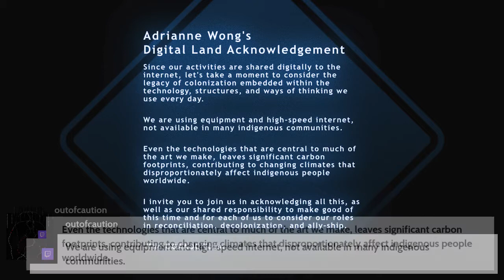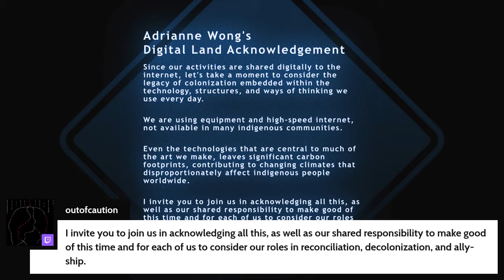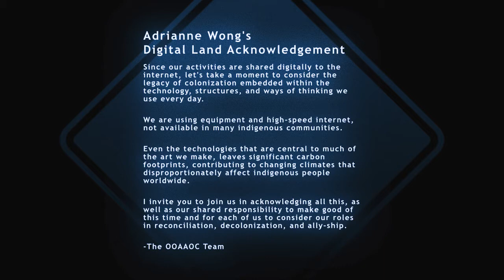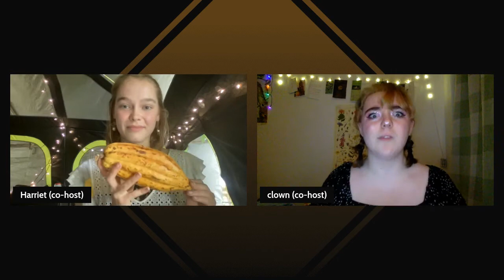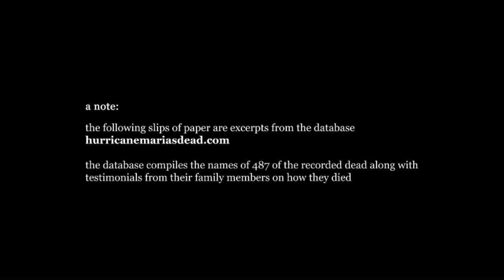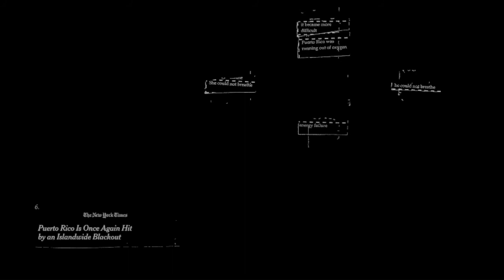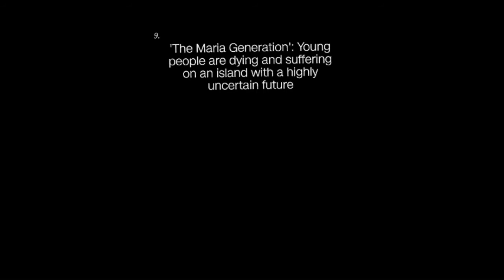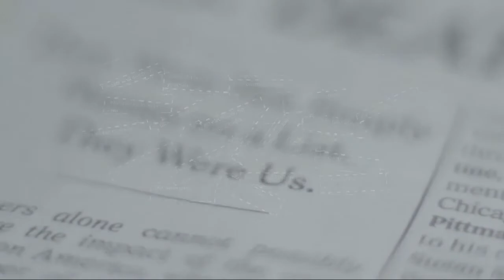Out of Caution: The Next Generation – The Pilot Episode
OUT OF CAUTION: THE NEXT GENERATION (OOC:TNG) is an avant-garde microfestival of innovative works and conversations streamed live on Twitch.

Born out of The Brick Theater in Brooklyn, NY, OOC:TNG provides an inclusive and non-hierarchical platform within which students and learners can exist, express, and create. Pieces that premiere via OOC: TNG exhibit a new generation of creators and thinkers.

Streamed for Free, “The Pilot Episode,” will premiere live on April 18th at 8PM ET via Twitch.TV/OutOfCaution.

Co-Curated and Hosted by Harriet Veltkamp and Kate Zibluk Tech and Graphic Design by Ben Sulzinsky
Social Media and Press Assistance by Caroline Cabe

New LIVE episodes will premiere on the second Sunday of each month for the foreseeable future. Each week, the festival will curate live and recorded pieces, fostering a community of artists spanning the country. These episodes will then be archived on The Brick YouTube Channel to view and share at any time.

Presented by The Brick Theater

The Brick enters its third decade with a bold new vision and an abiding belief in the power of art. With a renewed focus on multi-week theatrical runs and a dynamic line-up of singular one-off events, The Brick is Williamsburg’s primary incubator of innovative theater and performing arts. bricktheater.com